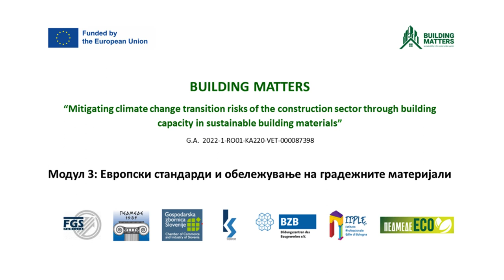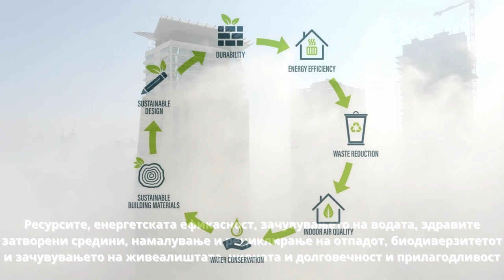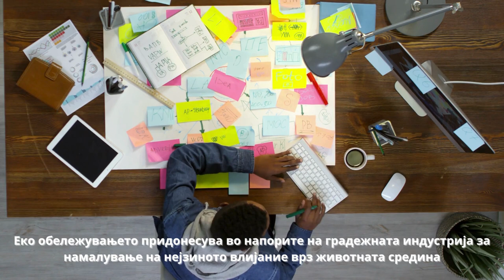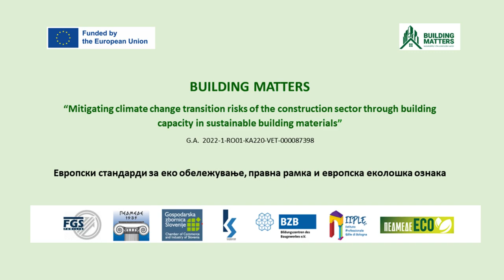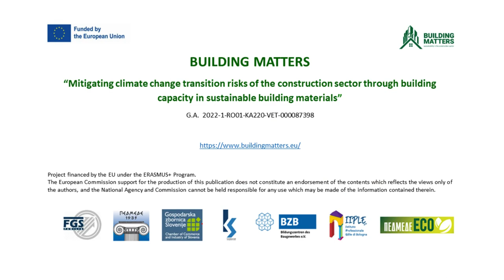Module 3 - MK - EU standards and labelling of building materials